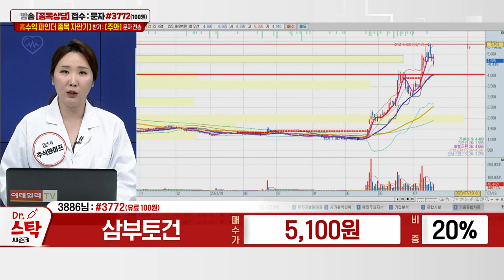삼부토건(001470)_주식와이프 전문가_종목 상담 (20230719)